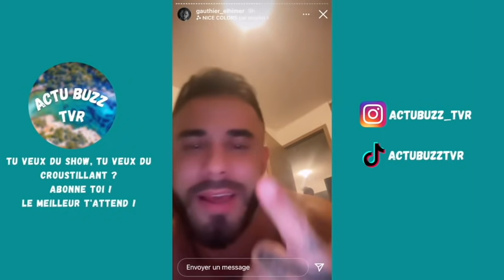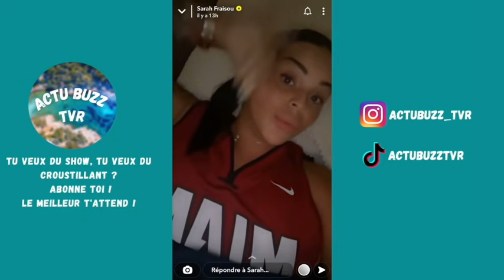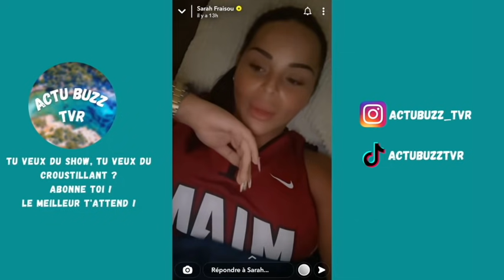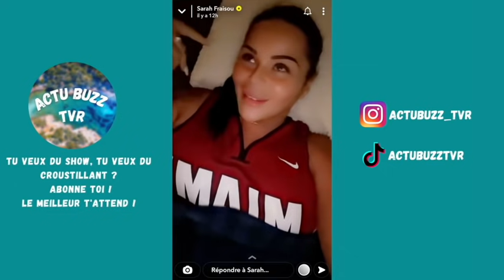GAUTHIER TACLE FORT SARAH, ELLE LUI REPOND ! LES CLASHS S’ACCENTUENT !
Bienvenue sur la chaine Actubuzz tvr, comme tu as pu le voir dans le titre de la vidéo, Gauthier et Sarah se clashent sur les réseaux, Gauthier à pris la parole en premier pour balancer sur Sarah en disant qu’elle a fait couler les anges à elle toute seule, qu’elle est débile et hypocrite ! Sarah a vue ces stories et à très vite réagit ! Bon visionnage.

______________ RETROUVE NOUS ______________

⚠️ Attention, la création de nos vidéos ne sont en aucun fait pour attiser la haine chez le spectateur. Nous ne cautionnons pas les messages irréspectueux en commentaire et nous vous prions de respecter cet espace.
De plus nous relayons les différentes informations à partir des comptes Instagram et Snapchat des stars de télé réalité, ceux qui signifie que les propos tenus dans cette vidéo n’engagent que seulement son/ses auteur(s)